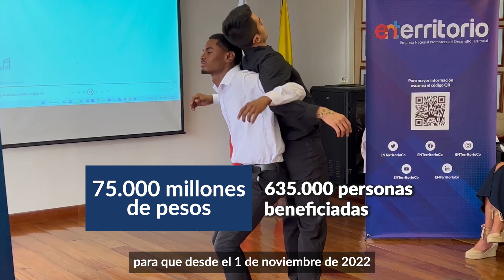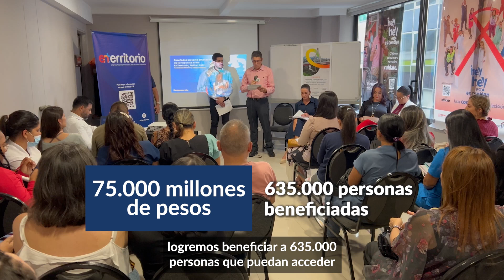ENTérate de las últimas noticias con nuestro informativo - Emisión N° 69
ENTérate de las últimas noticias con nuestro informativo - En esta emisión No. 69 encontrarás
1. El Eje Cafetero se sumó al proyecto para la Ampliación del VIH en Colombia.
2. Nuestra entidad socializó el Plan Estratégico de Gestión de Talento Humano 2023 con sus funcionarios.